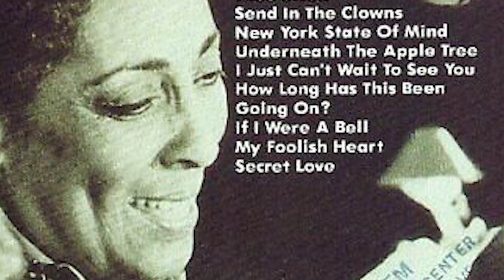The Life and Sad Ending of Carmen McRae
Carmen McRae was born Carmen Mercedes McRae on April 8, 1920, in Harlem, New York City, United States. Her father, Osmond, and mother, Evadne McRae, were immigrants from Jamaica. She began studying piano when she was eight, and the music of jazz greats such as Louis Armstrong and Duke Ellington filled her home.